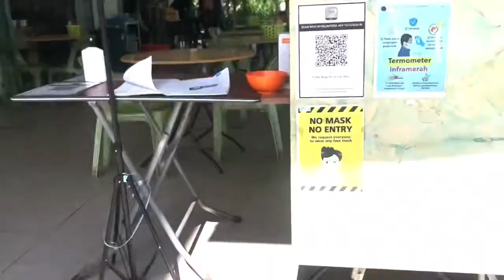Menggatal Ngau Chap | Best Beef Noodle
Paling laaaaa sadap bh.. siapa x tau ini tmpt kan.. Org2 Sabah kompom tau laaaa..